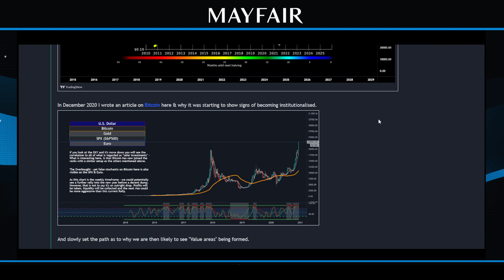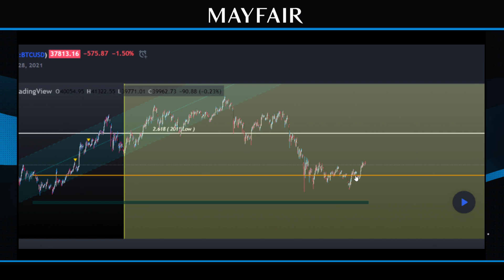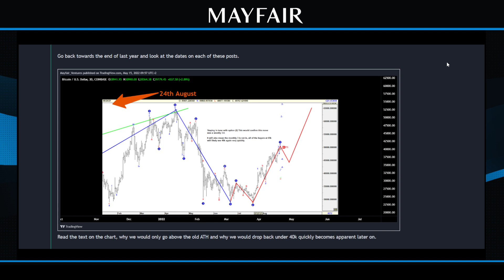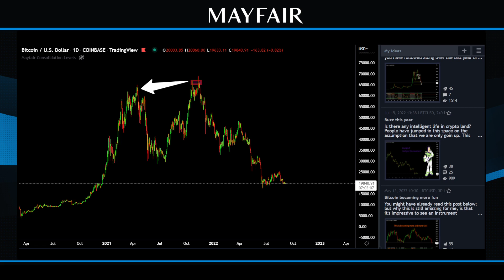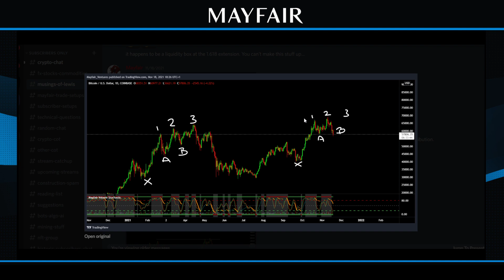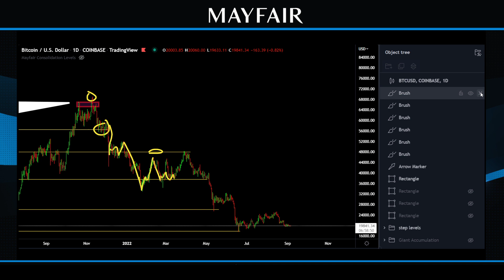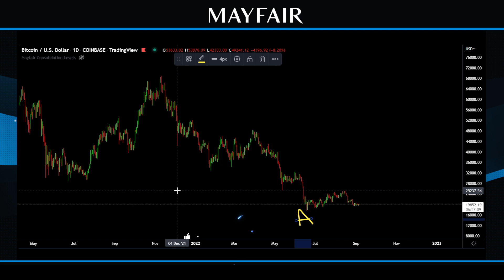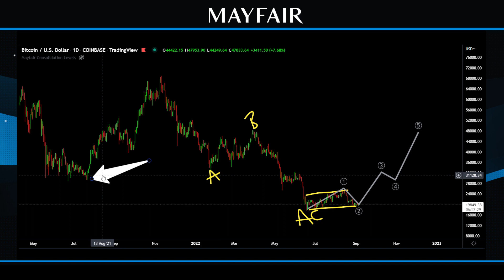Do you know Bitcoin?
Step levels and key auction zones on display